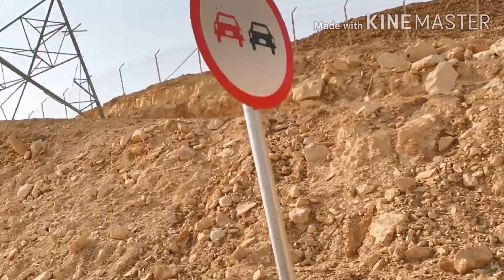HIDDEN VALLEY#clian yan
Tour expat,
Good place
Amazing valley